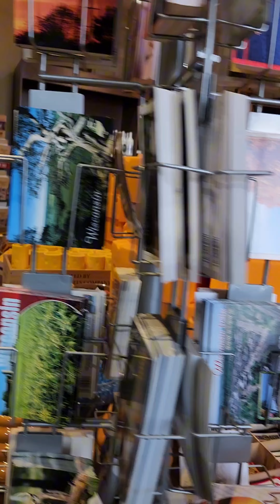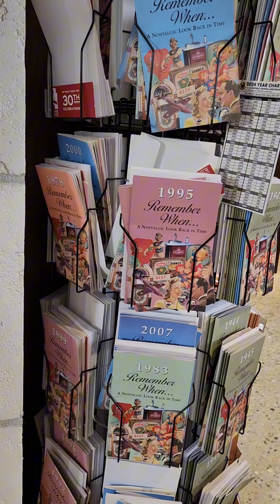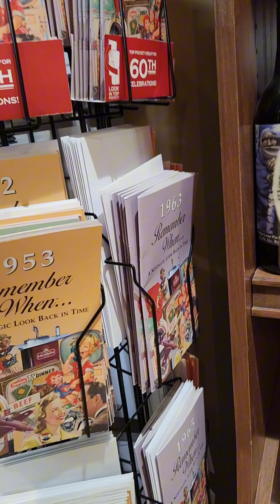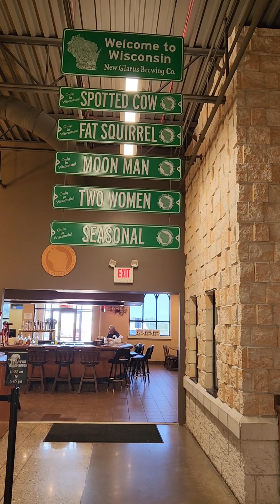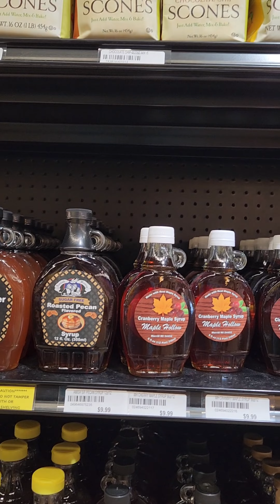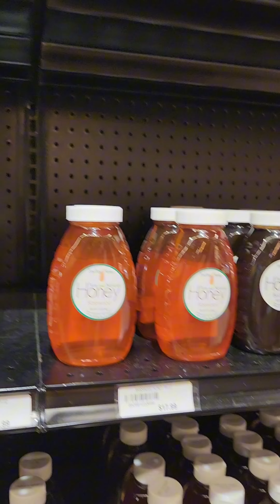Cheese Castle Kenosha Wisconsin